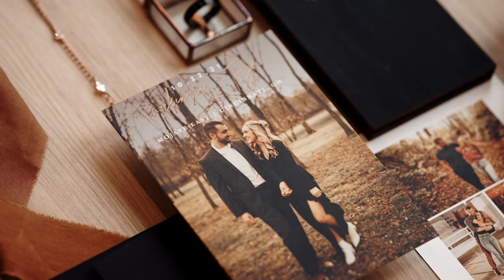Former Target Employees Tie The Knot || Dance Party at Mojave East | Cincinnati Wedding Teaser Film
Vendors
Venue || Mojave East
Coordinator || Em and Elle Events
Photo || Annie Ryan Photography
Officiant || Ben Elsass
Dress || Blush Bridal Phio
Suit || Folchi's Cincinnati
MUA || Kate Sowder
Hair || Bridal Braids by Bri
Flowers || Katies Blooms
Live Music || Stringsource Cincinnati
DJ || Billy Sarge
Cadillac ||
Bar Stop || Governor Diner

MB01RFABP8ULCKT